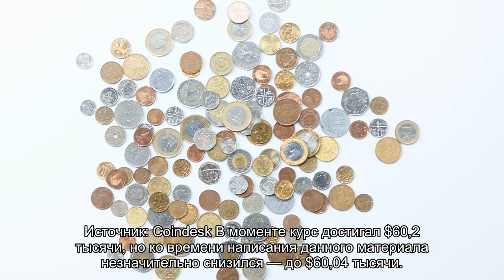Биткоин снова стал дороже $60 тысяч — впервые с апреля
Цена биткоина пересекла отметку в $60 тысяч — это максимальный показатель с апреля текущего года. Об этом свидетельствуют данные портала Coindesk, который собирает данные о курсах криптовалют с разных бирж.